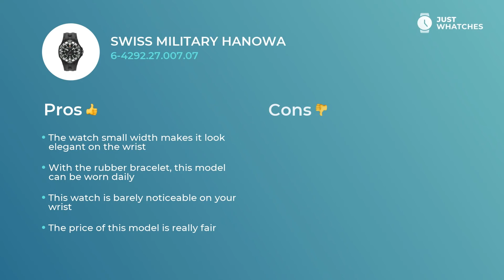Unique Swiss Military Hanowa 6-4292.27.007.07 Men Watches Features, Detailed 360°, Prices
Chic watch Swiss Military Hanowa 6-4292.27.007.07 for sensible Men.
Follow link to get yours

• rubber strap,
• exquisite analogue circle black face

— all of the characteristics from our list make this model a nice addition to your style.

Components in the list:
• modern style
date
• five-star materials
• upscale movement

give this watch an air of not just a decorous addition to a modern Men image, but also make it a basic piece for building their sophisticated lifestyle.

In this video, you get to learn Swiss Military Hanowa 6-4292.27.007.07 features, materials, and ways of work. We also will share an answer to the crucial: how the prices for the Swiss Military Hanowa 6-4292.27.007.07 watch differ in the US, UK, and EU countries.

How do you like Swiss Military Hanowa 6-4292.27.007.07? Please share your opinion below and choose the brands and models you want to see on our channel.

Just Whatches does not represent any watch manufacturer. All the information you see on Just Whatches is subject to copyright.